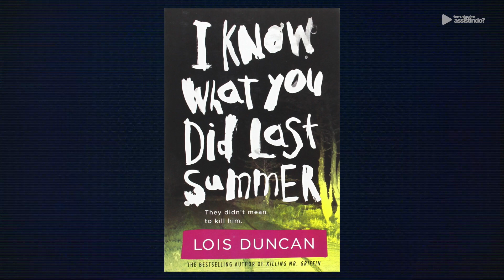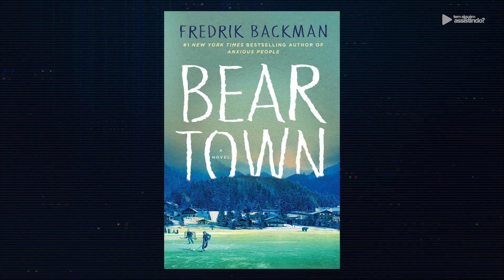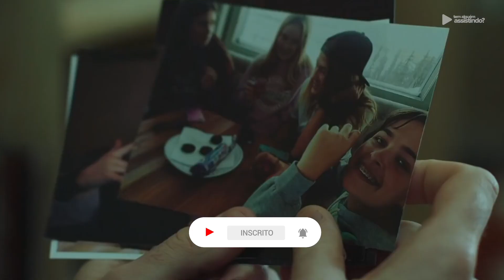3 SÉRIES MUITO BOAS QUE ACABARAM DE ESTREAR PARA VOCÊ VER NO FINAL DE SEMANA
Se você tá querendo uma série novinha para assistir, então este vídeo é especial para você. Separei 3 dicas que chegaram na Netflix, Amazon Prime Video e HBO Max!